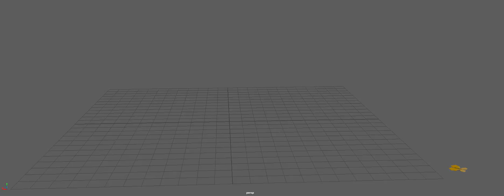Papillon jaune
Animation d'un papillon jaune, le modèle ne m'appartient pas